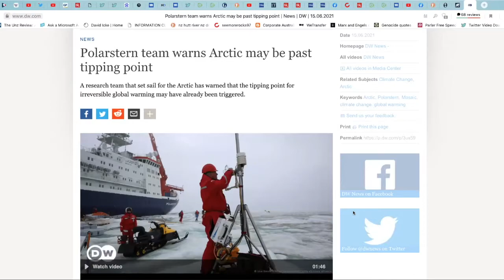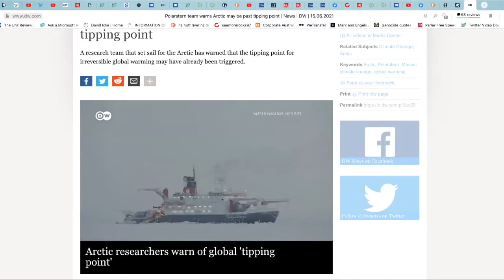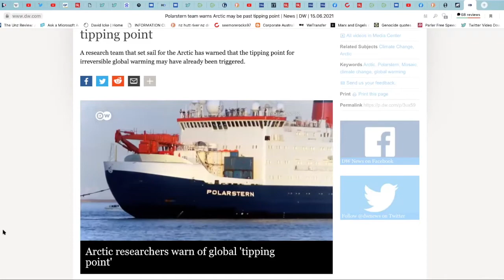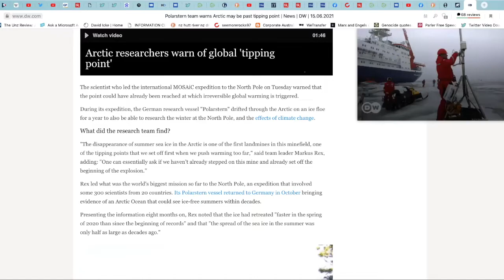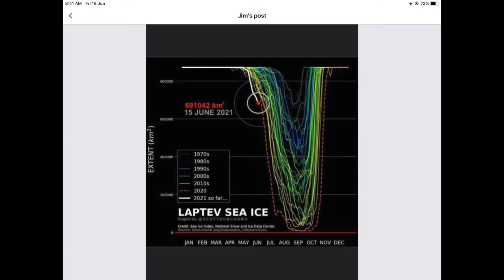The Mainstream acknowledges the End of Ice on the edges of the internet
Could..may..might.

Mainstream media hints at what a small handful have been warning about and even fewer have been providing evidence for - a Blue Sea Event.

All delivered with the usual mantras about "reducing emissions"

Mostly the reaction to the evidence has been denial, including from scientists.

The truth is this is all baked into the cake and has for quite a while.

Wait for the demands to blot out the sun.

I have worked through my exhaustion to bring out this report.

Polarstern team warns Arctic may be past tipping point